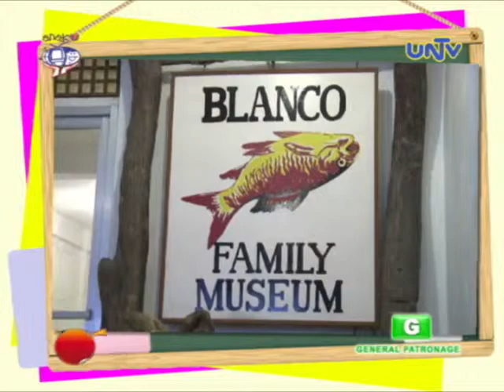Art project: Blanco Family Museum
Monday to Friday, 3:45 to 4:15 pm/Saturday and Sunday 8:00 to 8:30 am
Aired February 23, 2015 on UNTV 37